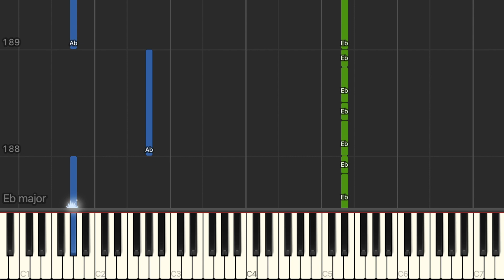Lewis Capaldi - 'Before You Go' - EASY Piano Tutorial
Learn how to play 'Before You Go' by Lewis Capaldi on piano.

Words and music by Lewis Capaldi, Benjamin Kohn, Thomas Barnes, Peter Kelleher and Philip Plested.